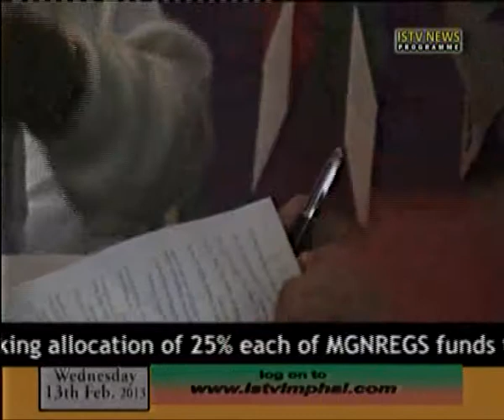13th Feb ISTV English news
ISTV ENGLISH NEWS
VIDEO EDITOR:-  RUBEN
NEWS READER:-  MIRANDA MARING